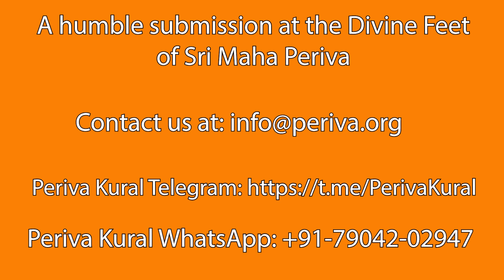Kanchi Mahaan - Episode 25 - The Secret of Sri Maha Periva's Avatara (from our archives)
Kanchi Periva Forum is pleased to present to you, starting this New Year, the series - "Kanchi Mahaan" - A humble submission at the divine feet of Sri Maha Periva. This series is being brought to you from our archives, on the request of many devotees.